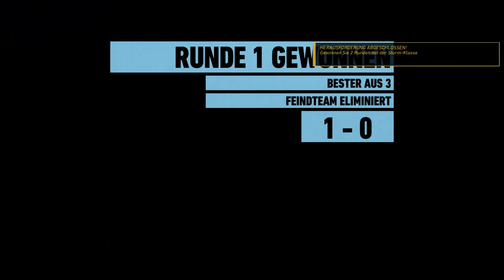Ghost Recon® Wildlands* von hinten